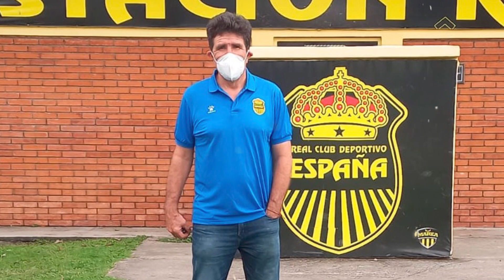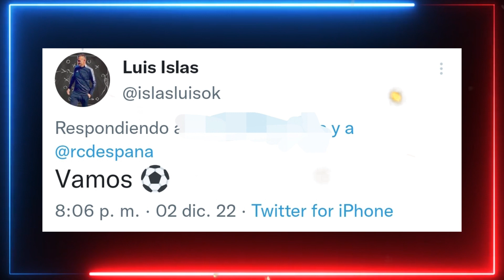🚨BOMBAZO: UN CAMPEÓN DEL MUNDO SERÍA EL NUEVO TÉCNICO DEL REAL ESPAÑA😱